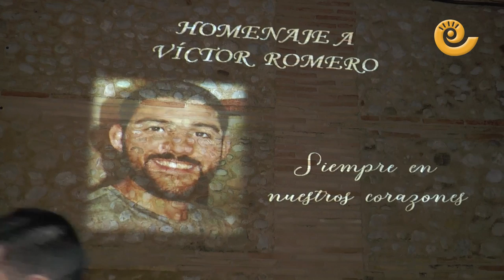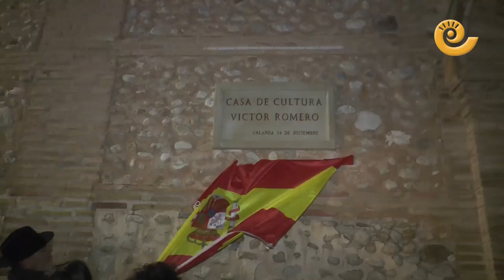Calanda rinde homenaje a Victor Romero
Calanda, municipio en el que se crió Víctor Romero, el Guardia Civil asesinado por Norbert Feher el pasado 14 de diciembre de 2017, ha querido rendir a su vecino un emotivo homenaje a través de un acto en la Casa de Cultura, descubriendo una placa con su nombre.